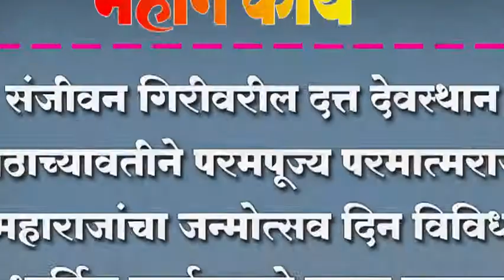संजीवन गिरीवरील दत्त देवस्थान मठाच्यावतीने परमपूज्य परमात्मराज महाराजांचा जन्मोत्सव दिन